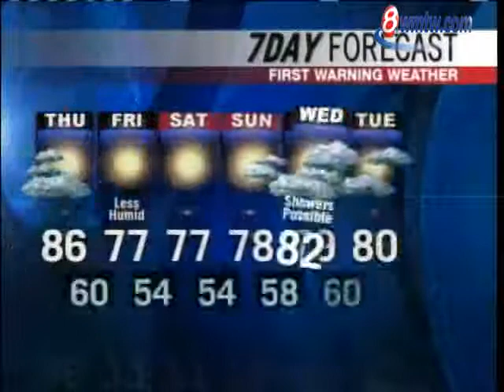Meteorologist Roger Griswold's Morning Forecast